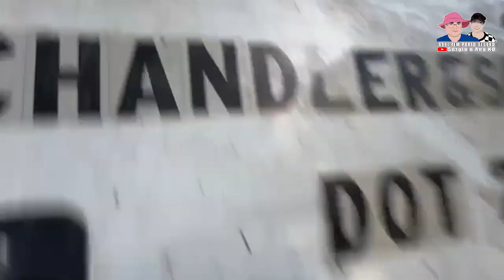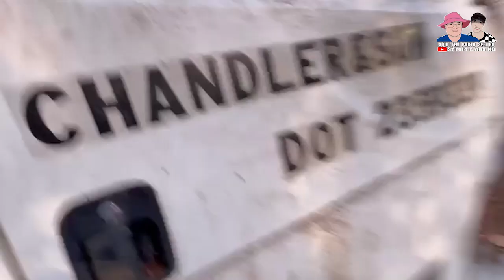Terraplanagem eficiente: Descubra o Poder da Pá Carregadeira com meu bom Maurício Silva - 041124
Terraplanagem em terreno  fins esportivos. Preparo do terreno para campo de futebol. Conteúdo enviado pelo meu bom Maurício Silva diretamente de Pearson (Georgia) nos Estados Unidos da América.

🛒 recomendamos para você:

📖 "A Força Do Mindset Positivo: Um Guia Para Iniciar Sua Jornada De Transformação"

🗜️ Suporte de telefone de carro giratório e retrátil - Suporte de telefone de espelho retrovisor

🛩️ 🚛 🚍 Desbrave o Mundo das Máquinas e do Céu com Nosso Canal!

🌟 Mergulhe nos Bastidores – Conheça o cotidiano real e os desafios fascinantes dos motoristas de ônibus, caminhões, e pilotos de aviões e helicópteros.

🔍 Exploração Exclusiva – Experimente a emoção de estar no cockpit e na cabine, vivendo as aventuras diárias desses profissionais como nunca antes.

🎥 Conteúdo Único – Não é apenas sobre dirigir; é sobre a paixão, o trabalho duro e os momentos que definem o dia desses heróis da estrada e do céu.

👀 Ação e Inspiração – De manobras complexas a histórias inspiradoras, descubra o que move essas pessoas e inspire-se com a vida que muitos sonham em viver.

🚨 Ative o sino! 🔔

Se você chegou até aqui é porque gostou do nosso trabalho, então curta,  se inscreva em nosso canal, clique no sininho na opção "TODAS" e acione as notificações para receber nosso conteúdo assim que o mesmo for ao ar.

= ➡️ nos adicione nossa rede social ⬅️ =